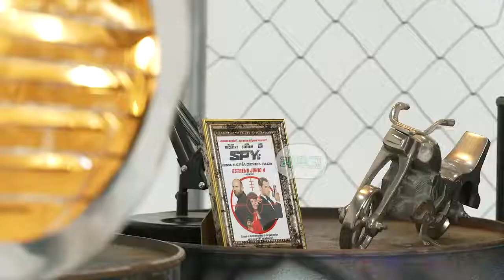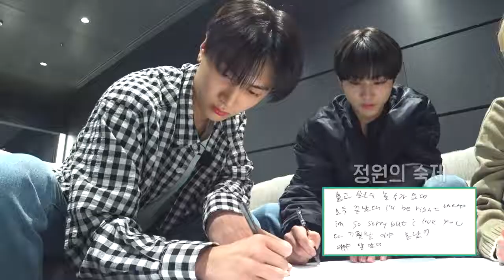EP. 37 - EN-O'CLOCK - ENHYPEN(SUB.ESPAÑOL/PORT/ENG)